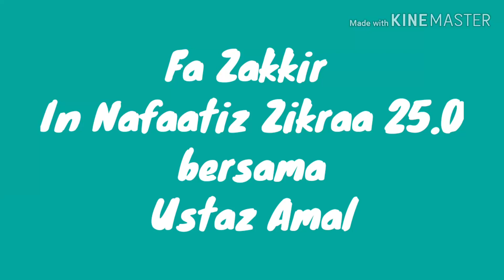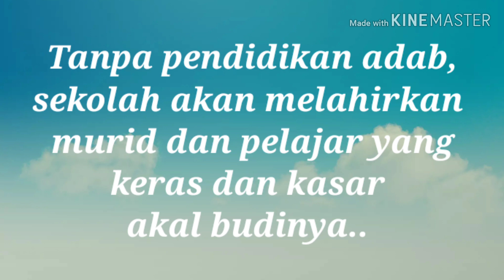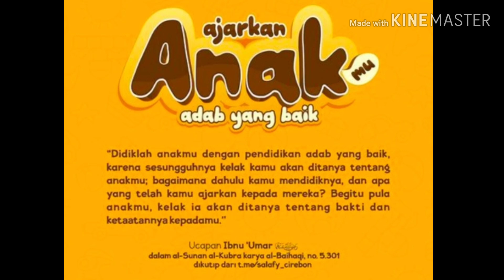ADAB SEBELUM ILMU: USTAZ AMAL